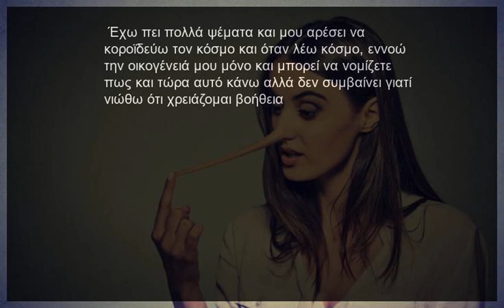[ΓΥΝΑΙΚΑ] Στο μυαλό μιας παθολογικής ψεύτρας